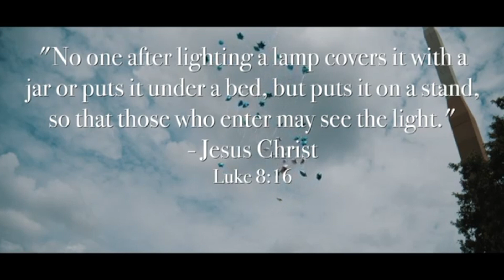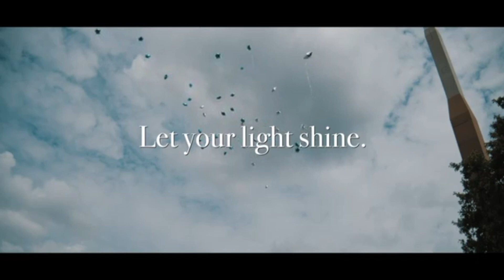Jade Massentoff "Depression" VHHN Premiere!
Viral_HipHopNEws